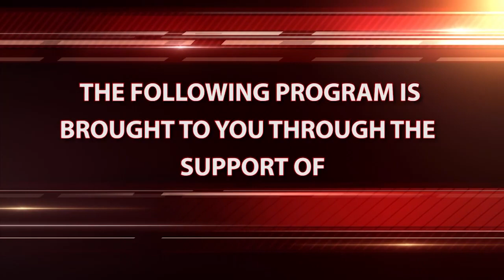Board of Education Budget Workshop 01/17/2023